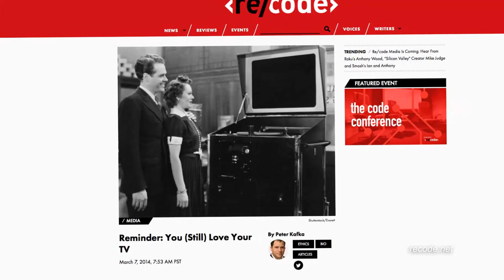The Content Brief: Facebook Fights for TV Ad Dollars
Episode 108: We can all stop pretending that we're cutting the cord or watching any less TV. Can Facebook convince advertisers its new million-dollar video ads are worth peeling away money from their TV budgets?